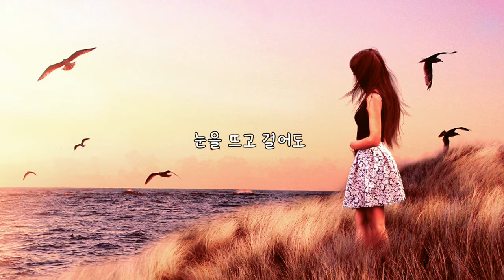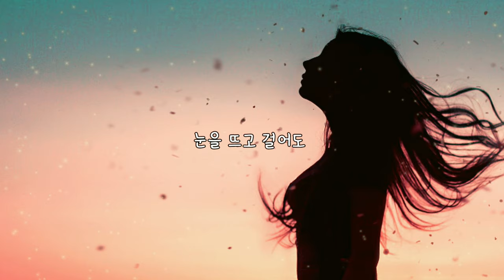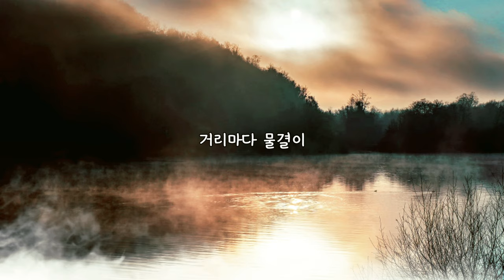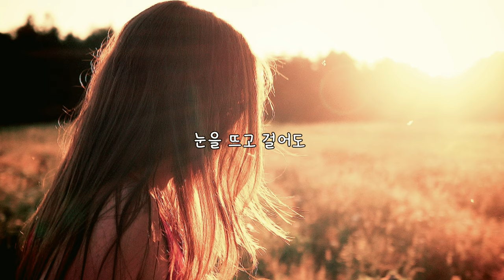해돌이 떠먹여주는기타 297.현미_ 보고싶은얼굴 Am Cover by 돌이 [전주간주 자막제공]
Am.2카포